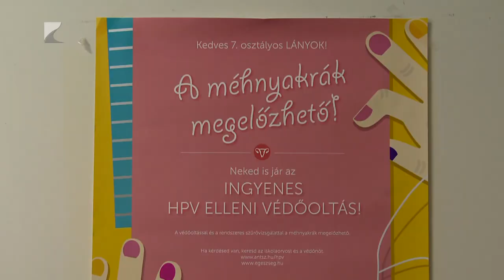Jó eséllyel megelőzhető a méhnyakrák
Bár létezik prevenciós módszer, évente több mint 400 nő hal meg olyan betegségben, amely megelőzhető lenne. Éppen ezért minden év harmadik hetében, a HPV elleni védőoltás-, és a rendszeres szűrések fontosságára hívja fel a figyelmet az Európai Méhnyakrák Megelőzési Hét. A Debreceni Egyetem Egészségtudományi Karának oktatói és hallgatói idén is gyöngyöt fűztek a kampányhét során.